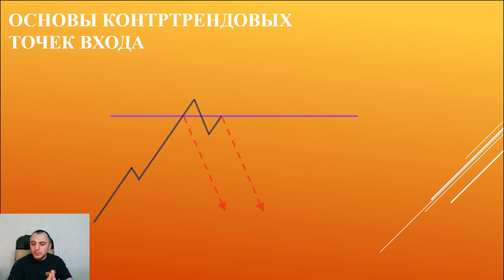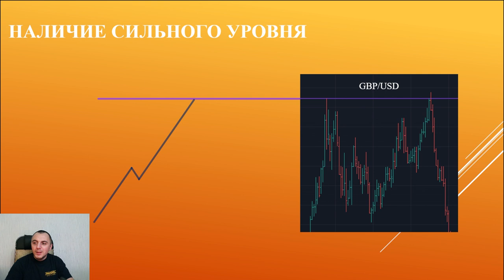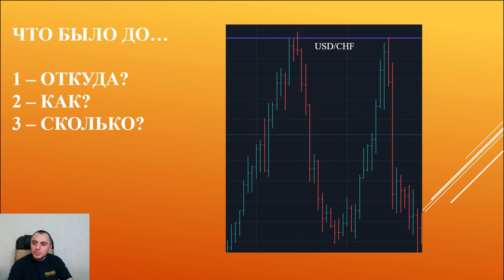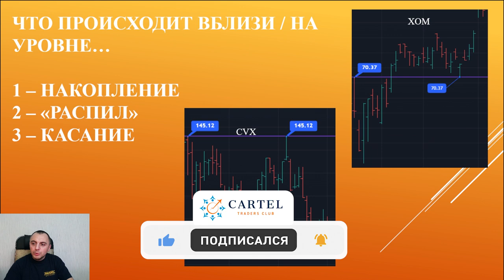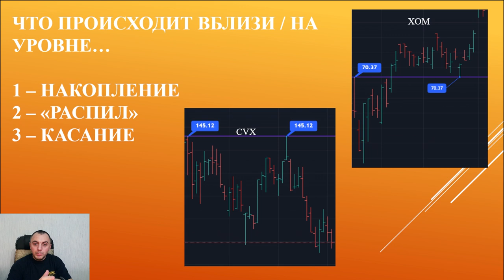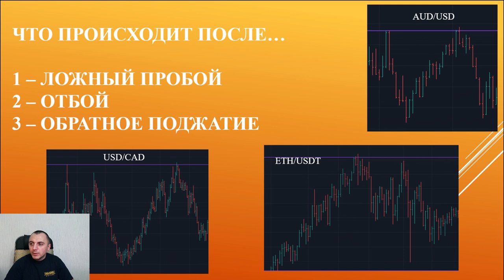Основы контртрендовых точек входа I Вадим Полозов